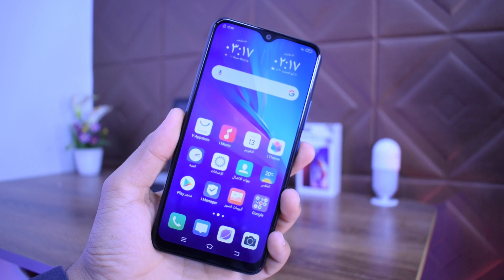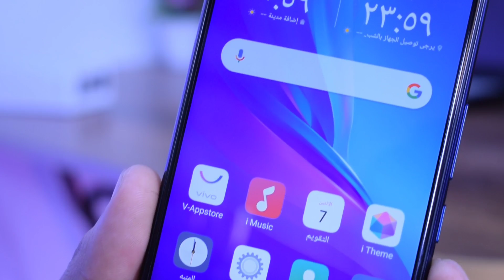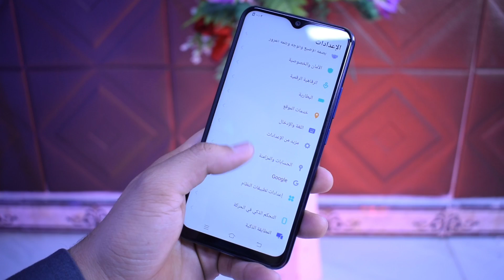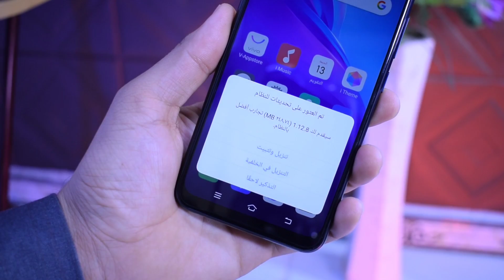Vivo Y11 2020 بطارية بحجم خارق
رابط القناة للمشاركة و الدعم

للدعم و الأعلان و الاتصال المباشر ...📞📞

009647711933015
في حالة عدم الرد اترك رسالة نصية.